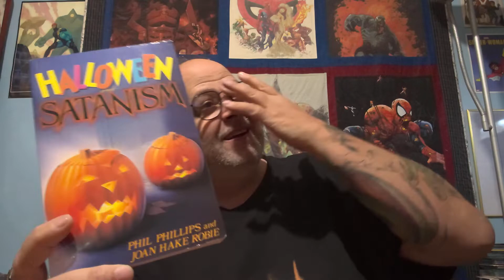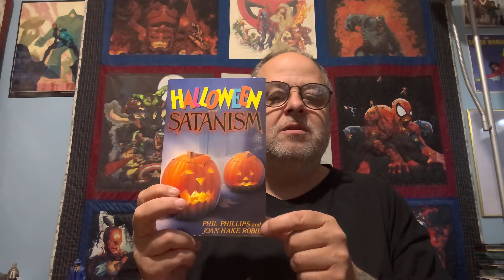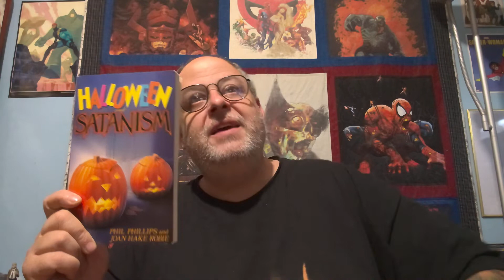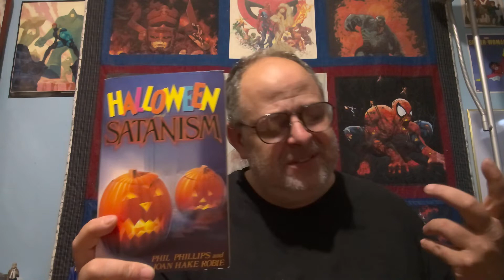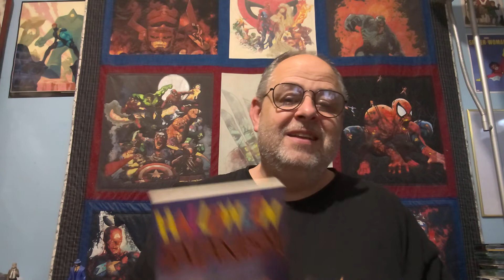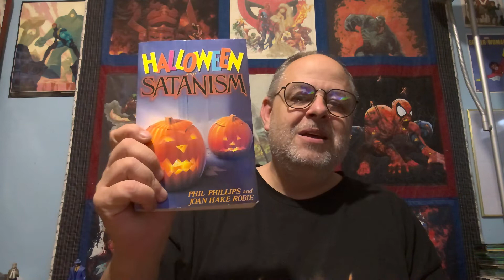Halloween and Satanism By Phil Phillips And Joan Hake Robie Book Review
Here we go! Let's learn all about how Halloween will make all of us, and our children, into Satanists.